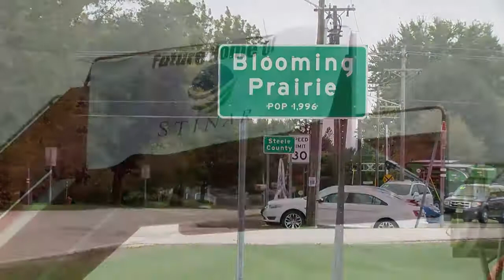stinar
upLynk Clip